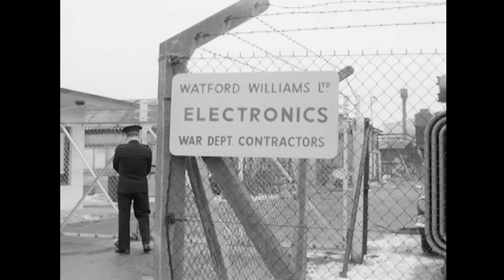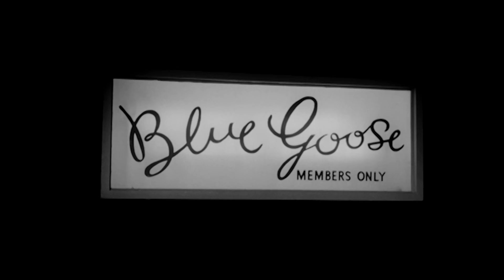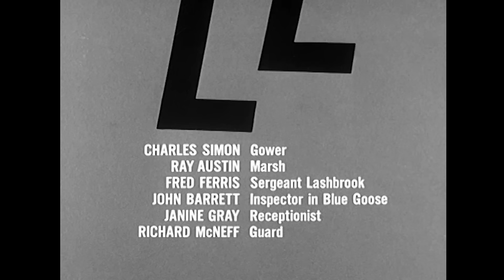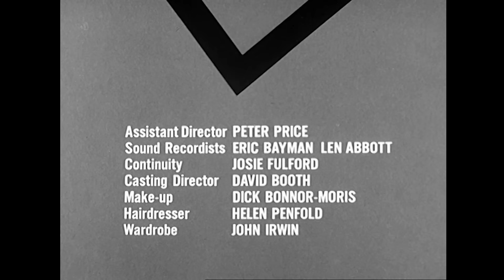The Saint: Season 2 Episode 1 - The Fellow Traveler (Full Episode)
The Saint is a 1960s spy thriller TV series starring Roger Moore as adventurer Simon Templar. In this episode, Simon encounters drama in a bus shelter. It involves sudden death, sabotage and a very beautiful girl.